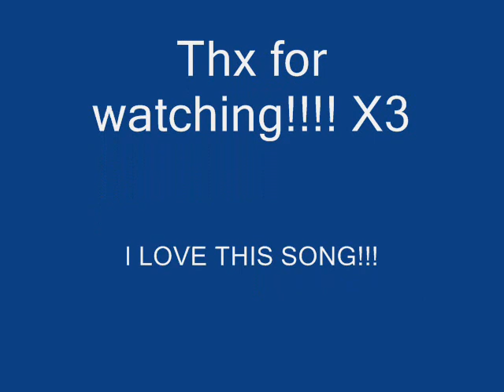61 Degrees[ Kiss Me Tonight]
Kiss me tonight by 61 Degrees 8D
The song is freaking COOL